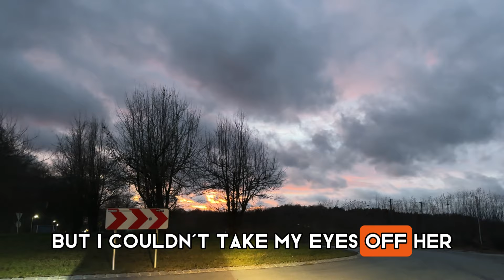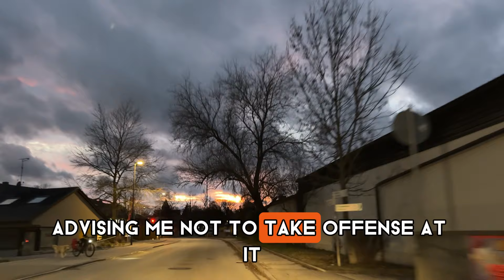I carried my drunk mother-in-law home, but at home she seduced me | Cheating stories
At my wife's birthday party, my mother-in-law had too much alcohol, almost to the point of passing out. I decided to carry her home, as it was not too far to walk. She kept trying to fall asleep on the way, but I kept her awake. When we got home, I put her on the bed. She fell asleep instantly, I thought. But as soon as I turned my back, my mother-in-law was already up to something adult... What happened next? 😉

Join us on a thrilling adventure through fascinating stories from Reddit, brought to life by professional narrators. From juicy betrayals to amazing adventures, each tale will bring you new feelings and experiences.